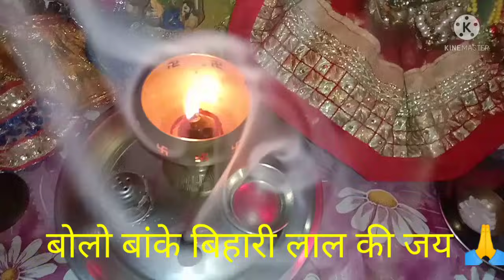😊 ek maa ki Khushi Apne bacchon mein hoti hai बच्चों ने की फरमाइश 🍪 घर पर बनाई बेड़मी पूरी और सब्जी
riyarajwat housewife bedmi Puri sabji recipe#